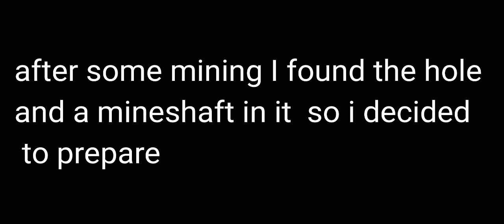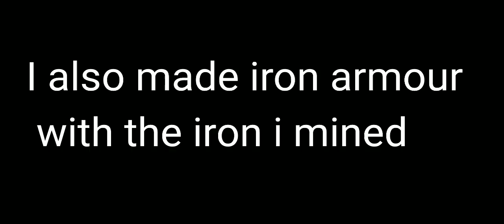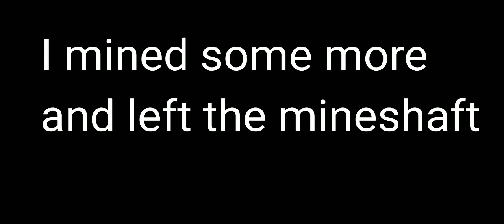Minecraft survival series ep:2 ( exploring mineshaft )